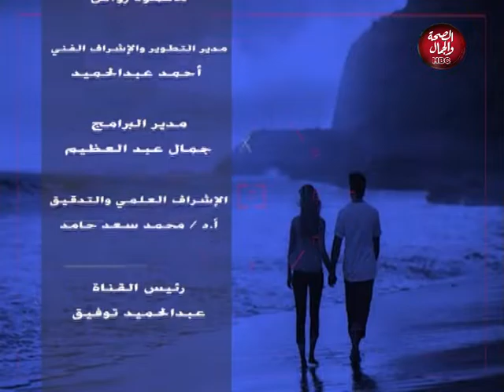دردشة سريعة | الملف الرياضي للكرة المصرية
تقديم : أحمد عبد العزيز
في ضيافته : عبد الشافي صادق ـ الناقد الرياضي بجريدة الاهرام

قناة_الصحة_والجمال# برامجنا